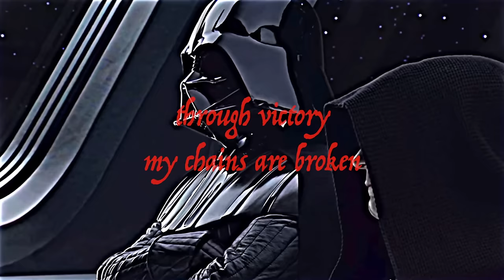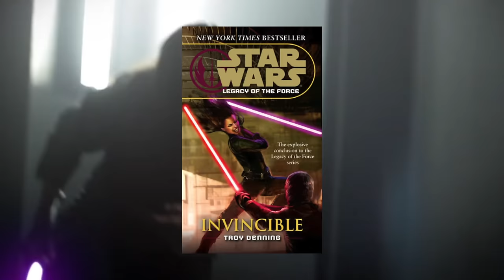Ranking EVERY Sith From WORST to BEST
I ranked almost all of the Sith in Star Wars, including Darth Vader, Darth Revan, Darth Nihilus, Darth Plagueis, and Darth Sidious.
This Star wars Ranking includes Star Wars: The Old Republic as well as Knights of the Old Republic and EU.